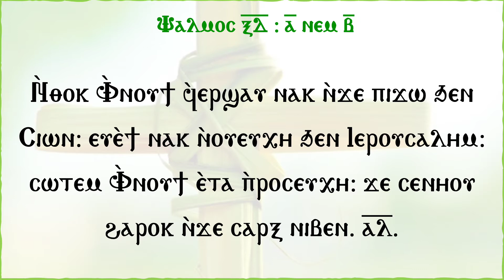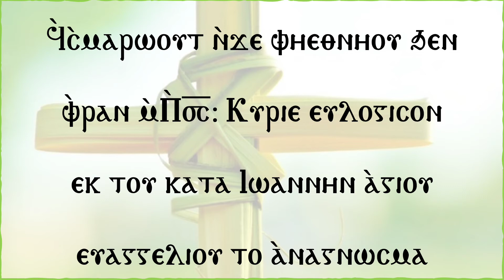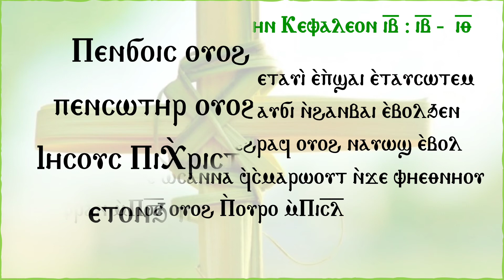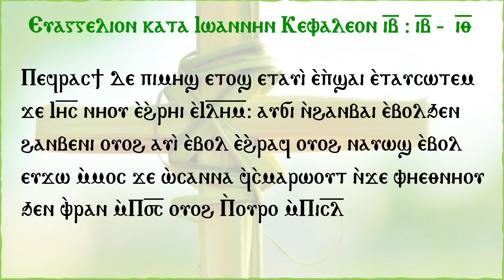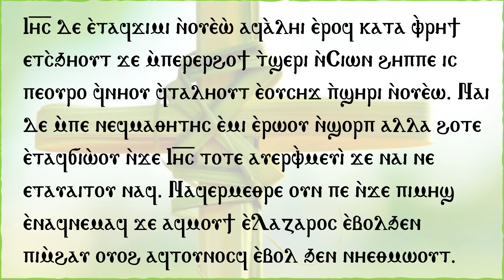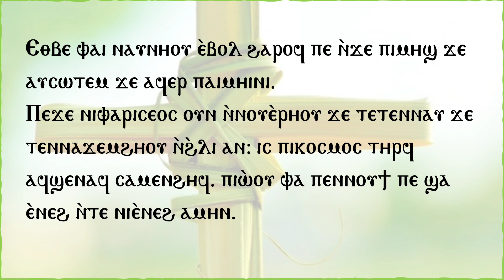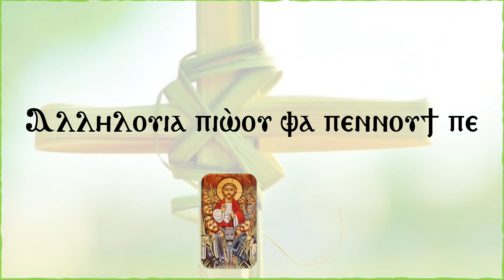Fourth Gospel of Palm Sunday in Coptic, chanted by deacon Mina Makar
الإنجيل الرابع لأحد الشعانين باللحن يرتله الشماس مينا مقار